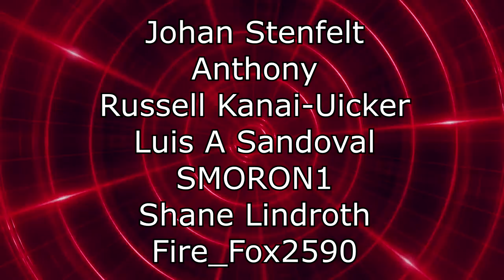Renegades React to... @theodd1sout - My Girlfriend is Kinda Odd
117Jorn
Acoleyte
Adam Hart
Adam Udulutch
Adeel Javed
Aleks98
Alex Jack
Alex Santana
Alexander Lukas
Andre Bradford C Diaz
Andrew Davis
Andrew K.
Angel L Rivera Santiago
Anthony Vang
Antiskill
Arcane_Rogue
Ashley Short
Austin Nickins
BakaBread
Beffstew
Benjamin Sapp
BlueDebut
BlueRat138
Brian Evans
Caillou Escamilla
Caleb Matthew Howard
Canadian_Caesar
Captain Kohai
Catherine Thurmond
ChaosVesperia
Charles Rogue Rose
CleverWillow
Conor Fergus
Corey Costello
Dana Mario
Daniel Roden
Darksteel78
Dave Moore
Deathgrips099
Derrick Perry
Derryn Fry
Doc
douledamn
Dr. Renegade Neo
Dreamaniax
Emiraldentra
EmperorTigerstar
ERIC BARTON
Erik Phelps
Ernesto Membreno
Ethan Bergeron
Ethan Vaughn
Felix Osborn
Findel
Finnishturska87
Geno
gojulas 200
GrandBaronLudwig
Graydon Booth
Griffin Burt
Isaac Roa
Jacobus06
Jakeanator78
James Andersen
James Fernandez
James Rucibwa
James Shimo
Jay
JD
Jed Wingard
Jeffrey Maple
Jeremy Dalby
Jesse dooley
Jessica Miller
Jim Kerrigan
Joe
John Doe
John Mekjian
John O'Grady
Jon Rodriguez
Jonathan Brugger
Jonathan R.
Jonathon Forney
Jordan J
Joseph Allan
Joseph Cooper
Josh King
Joshua Fix
Justin MacFarlane
Kay Scruton
kevin auld
kirbydance
Landon LeDoux
Lauren hunt
Leemaths
Lin Nguyen
Locus Coeruleus
Logan Wajer
Louis Heimansohn
Ludacris* Life*
Luis Henriquez
Luis Longo
Luis Soriano
Macon Gallon
Matt Way
Matthew Knudsen
Matthew Kwaske
Megabit
Megan Andrews
Melody Richardson
Michael Pollart
Michael Ryan Jones
Micheal Foster
Mighty Snake
mmk
MrValdac
Myles Harris
Mystique Meredith
Nicholas Cramer
Nicholas Wilhelm
Nicole Davis
Nicole Nishida
Nikola Bittner
NohrianChum
Omega Sirius
PaidBill
Pan Samu
Philip Munoz
Phillip J Smith Jr
PotterBrony
Random Pledger
RedSteelMoss
Rerekura mataamua
Richy
Robert Smith
Roderik Groenwold
Rodney warnock
Rogelio
ryan anderson
Ryan Simpson
sal online
Sam Phelps
Scott A. Williams
Sentinel Wyvern
Serena Avalar
Seth Bertram
Shelby Atkinson
Shugadonk
skrimm
Skye
Supermonaman
The Alchemist
TheLoneWolf43
TheRickson
Thezion1111
Thiago Anjos
Thomas Martin
Timothy James Halfpenny
Tobias Gladden
Travis Tierney
Trey
UlvfraNord
Will Kaun
Windwalker57
Yaroslav Gorbal
yessircicero
Zakooma
Zeebox10
Zyxkafex